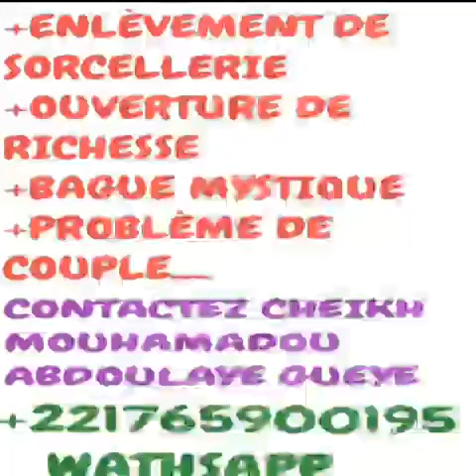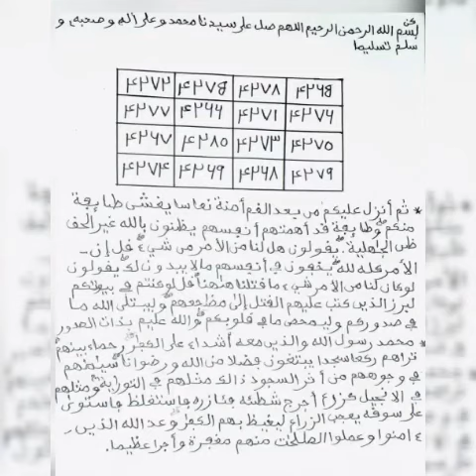Luy facc febar